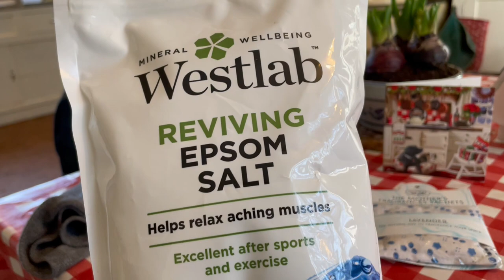I had a wonderful selection of useful presents & nearly burnt my hot coco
I love my new pottery mug from my favourite Italian pottery and had to make some Christmas morning hot chocolate to fill it.